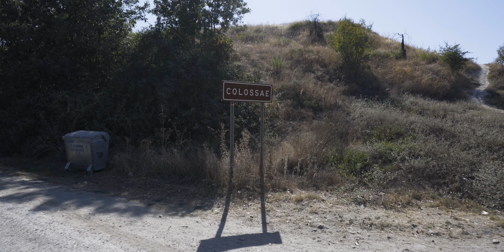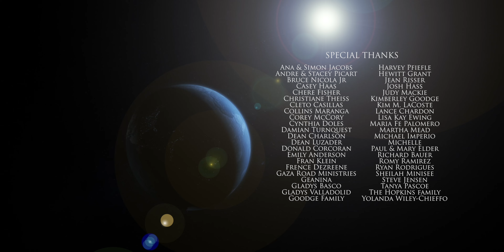13 Pablo. Arresto y juicio en Roma - Lineage Journey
Una serie producida por @LineageJourney y doblada por @LogosTV